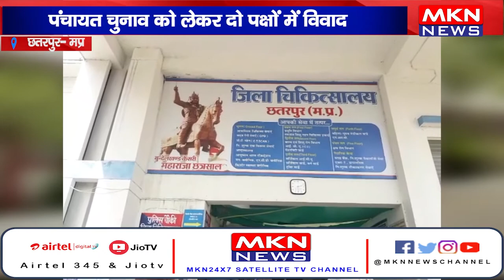छतरपुर पंचायत चुनाव को लेकर दो पक्षों में विवाद एक की मौत,अन्य घायल